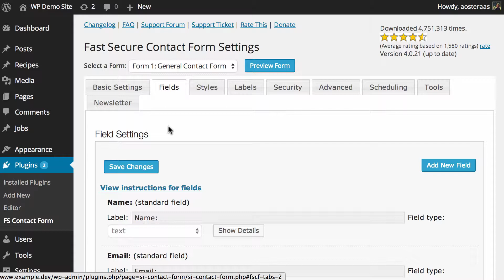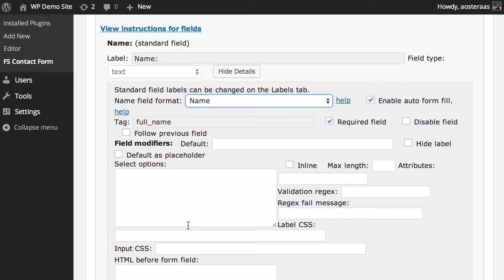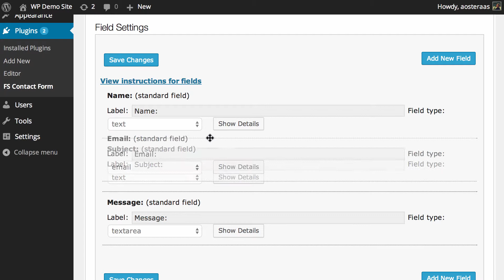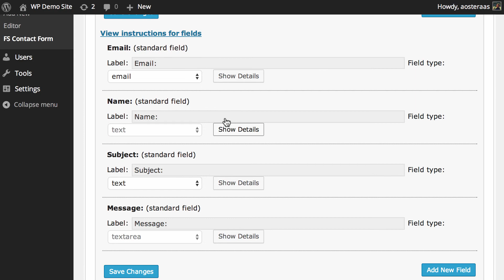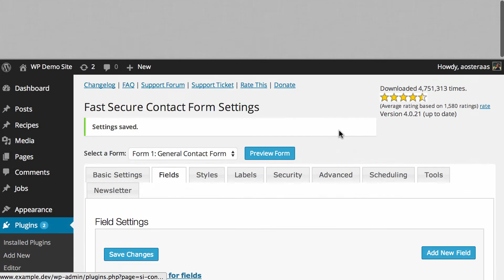Configuring the Fields in Your Contact from with Fast Secure Contact Form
In this video we'll show you how to configure your form's fields, including layout, function, and what data they'll be expecting.